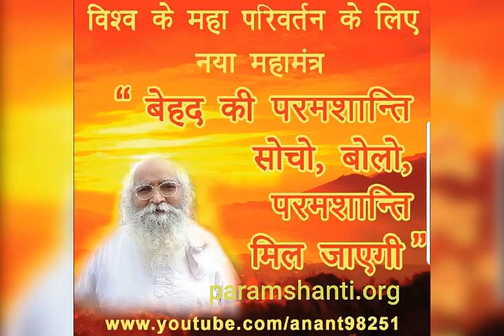के बापके साथ का खुशी anubhav#bapujidashrathbhaipatel